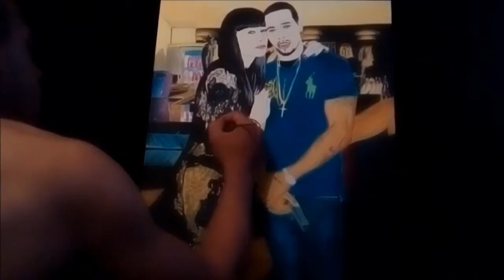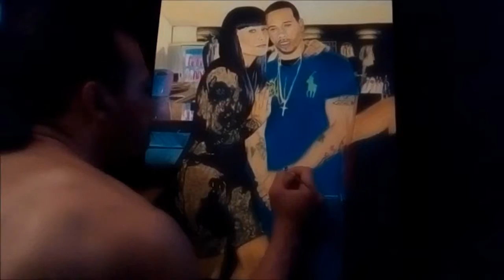Davido FIA, Dubz time laps acrylic painting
acrylic on canvas 50 x 60 cm painting